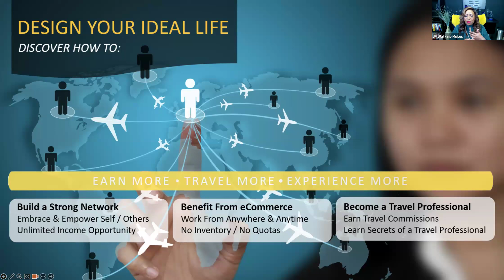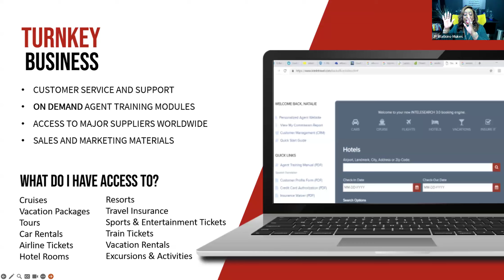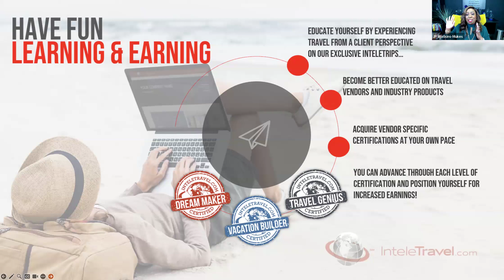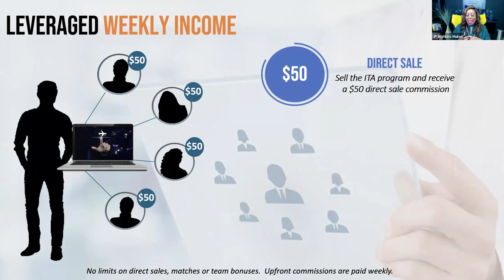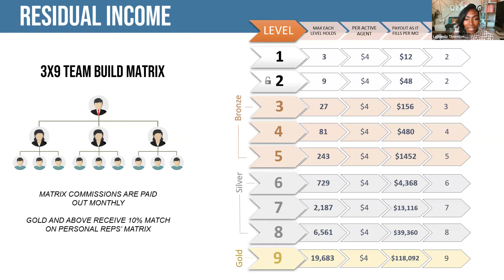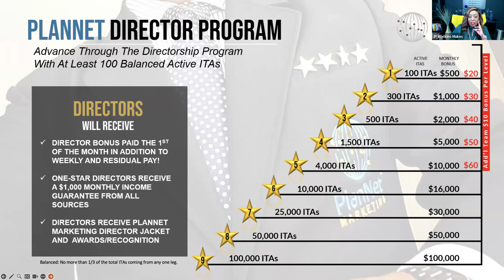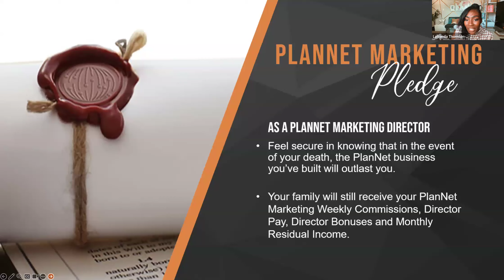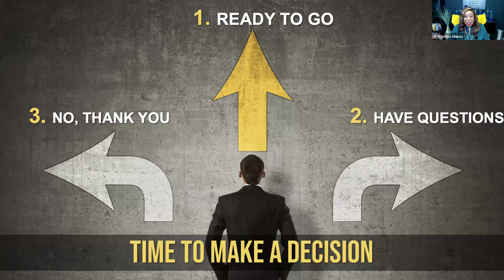Calling All Corporate Rejects and Drop Outs Looking For a Business Opportunity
Are you a corporate reject or dropout looking for a new business opportunity? Join the world of entrepreneurship and take control of your future!

That's right I'm Calling all Corporate Rejects and Drop Outs because literally that's me!  I am NOT sad that my job let me go March 31, 2016 because that became my freedom thanks to my decision to join this business in November 2015.

There are a lot of skilled and talented Corporate America executives that are overworked, underpaid, overlooked and underappreciated.  So many of these executives lose their jobs and they look for another one to continue the cycle and the rat race vs investing in themselves and starting a business.

In this webinar, we share our stories and we share the blueprint that's paying us multiple six-figure incomes.  Even if you never earned six figures in your career you get to choose your check in this business.

Marry your vision, and your work ethic with travel and entrepreneurship to lead others where your leadership skills will also be appreciated and compensated.